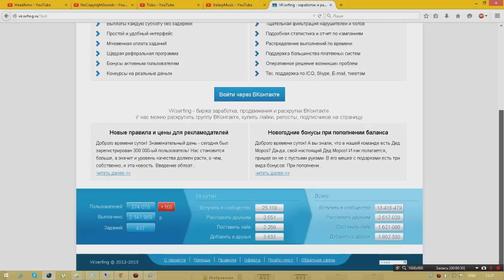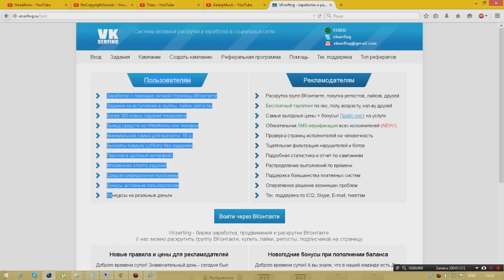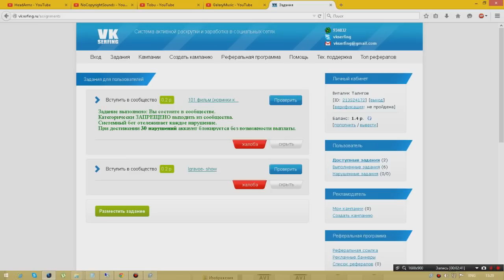КАК ЗАРАБОТАТЬ БЕЗ ВЛОЖЕНИЙ? 100 РУБЛЕЙ ДЕНЬ!